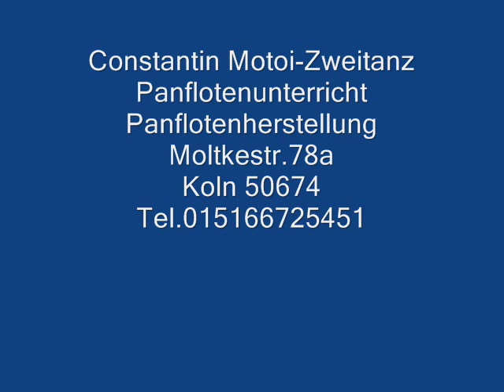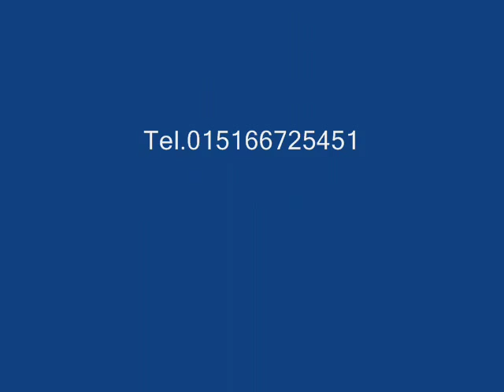Constantin Motoi -Zweitanz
Constantin Motoi
Panflotenunterricht
Panflotenherstellung
Moltkestr.78a
Koln 50674